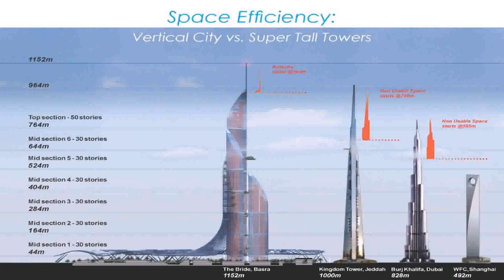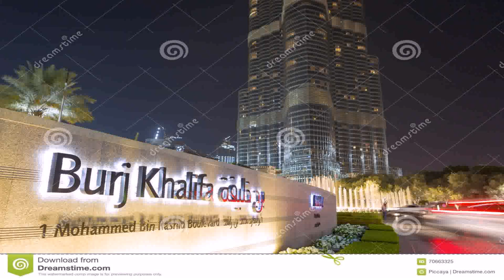Religious Buildings In Dubai (see description)